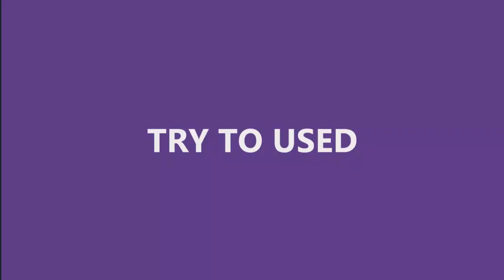Bamboo. lk | Pathfinder 2.0 | ENM 20.17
Pathfinder 2.0 Ad Festival

Team 20.17
J.H.D.Piyumandi
K H M S C Herath
T.W.Dulani Pulara Wickramasinghe
H.Dismi Dinithi Sithumini
H M N Herath

Bold Statement (60)
David Fesliyan